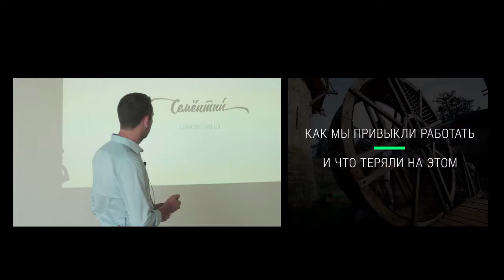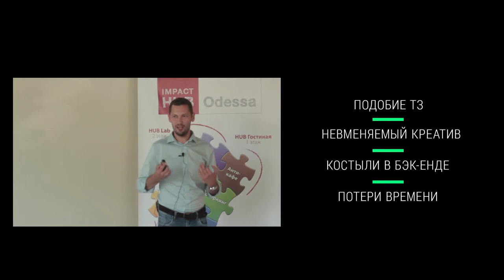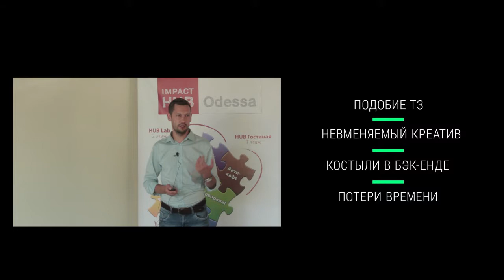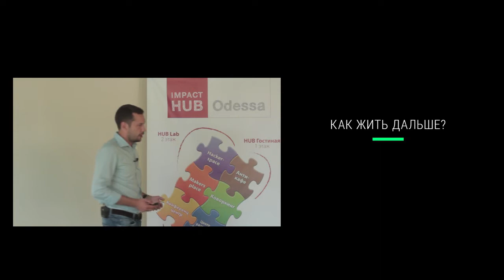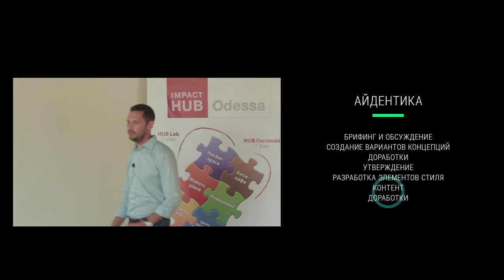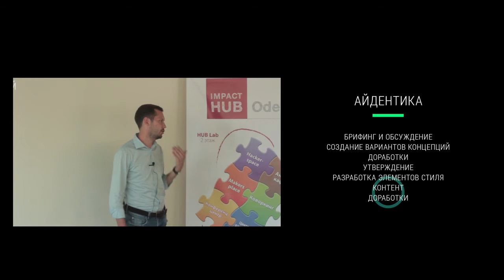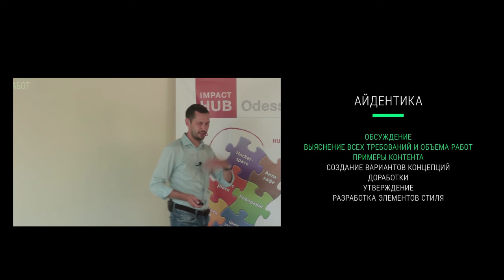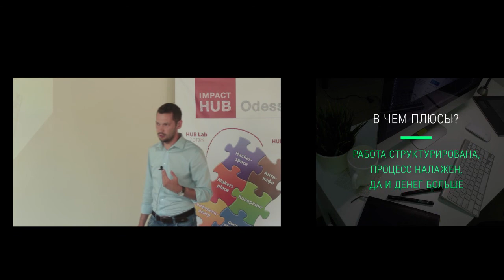WebCamp2014:Designers Day - Сементий Лобач - Адаптивная схема работы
Сементий Лобач - Адаптивная схема работы
21 июля, Одесса